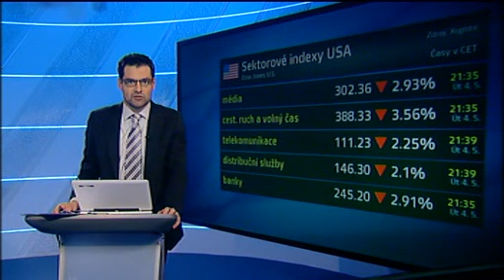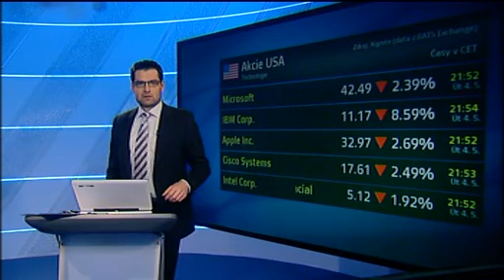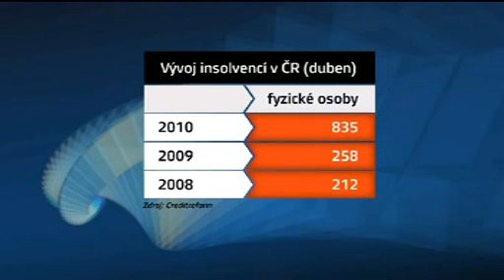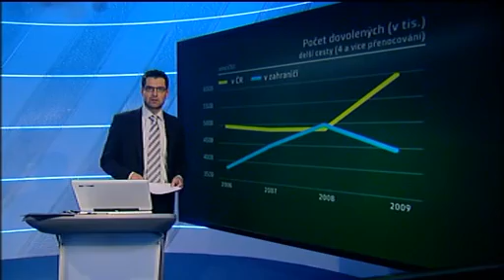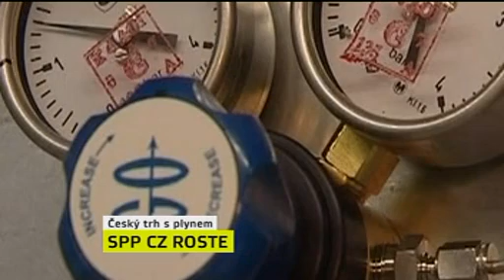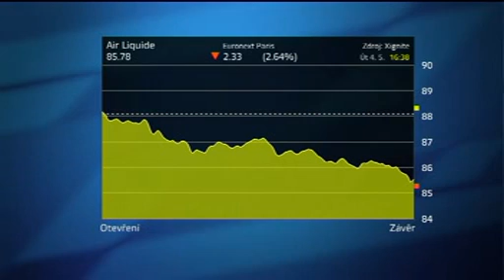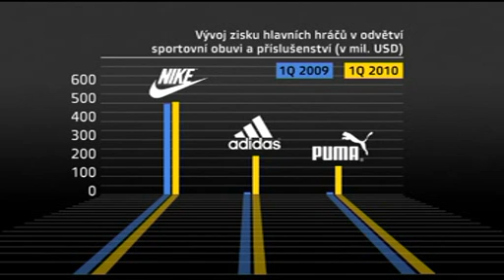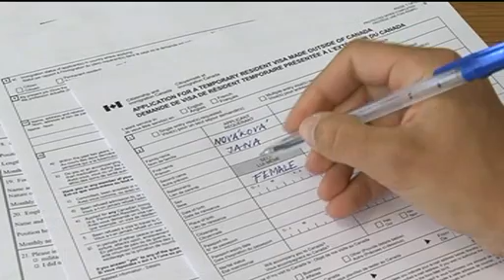Den v byznysu, 4. 5. 2010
Moderuje Aneta Snopová a Daniel Častvaj.